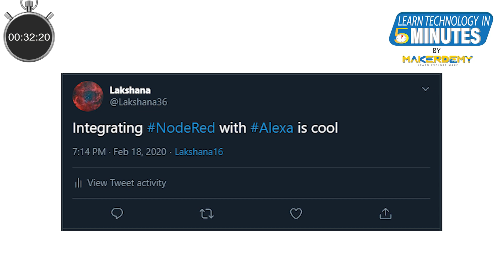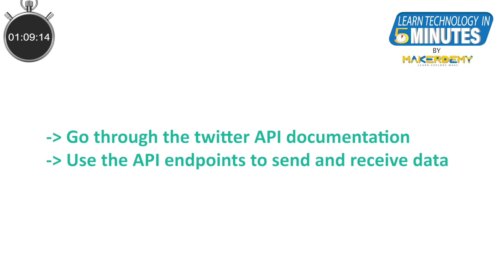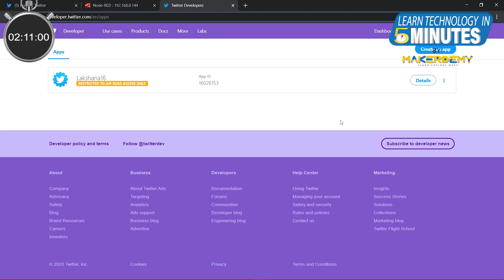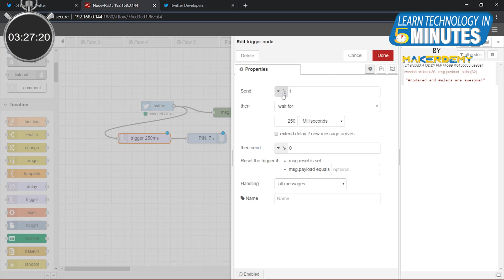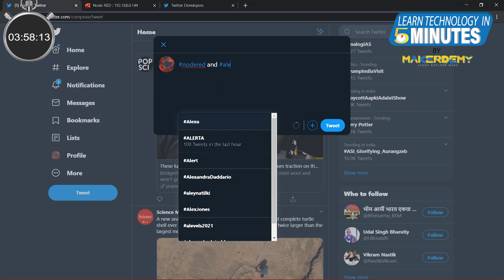What is Node-RED? (2020) | Learn Technology in 5 Minutes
Hi Guys, Welcome to another episode of “Learn Technology in 5 Minutes” by MAKERDEMY.  In this episode, we will do a basic overview of Node-RED and why you should learn it. Node-RED is a flow-based programming tool for wiring together hardware devices, APIs and online services in new and interesting ways. Node-RED provides a web browser-based flow editor, which can be used to build applications. We will also be explaining why you should learn it in this episode.

(If you liked this video and would like to buy our course Introduction to Node-RED, you are in for a pleasant surprise. Original price is $195.